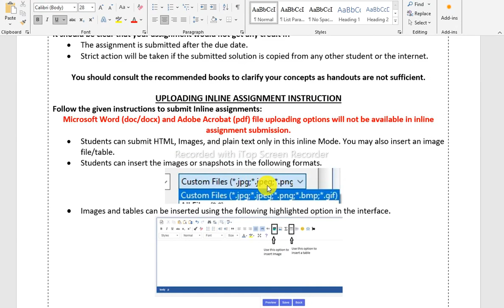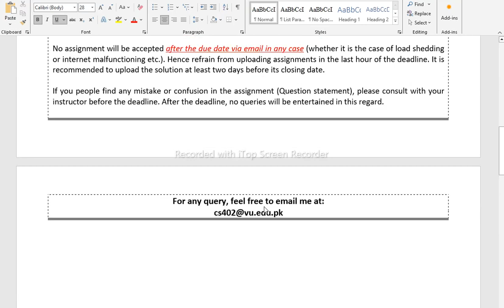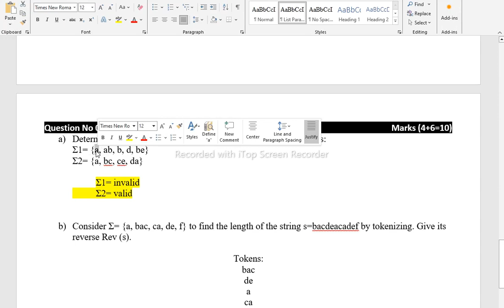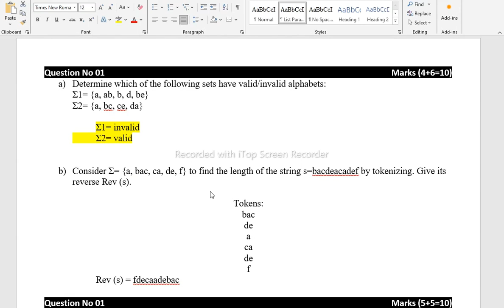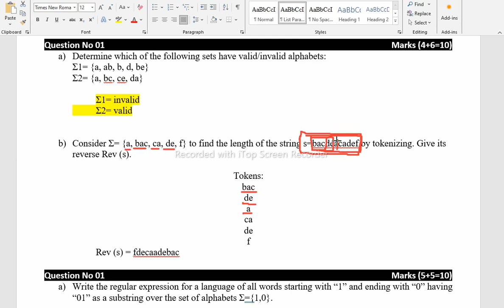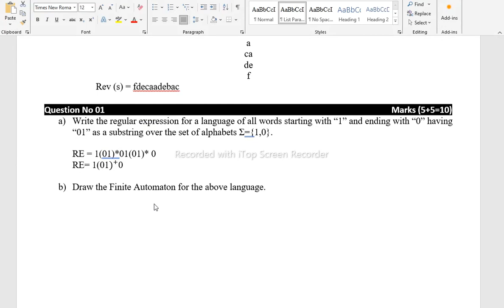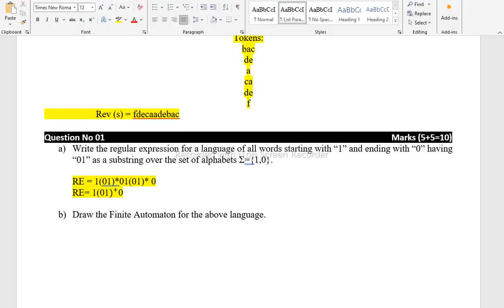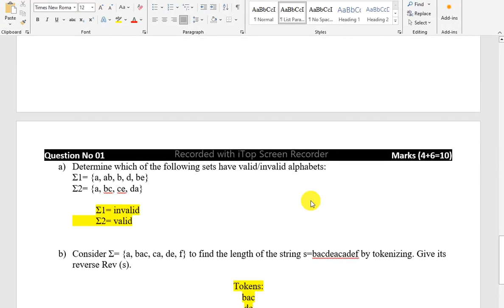CS402 Assignment 1 Solution Fall 2023